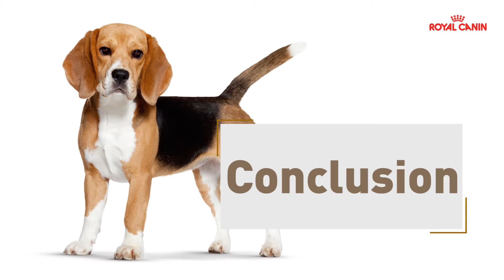Beagle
Le Beagle est connu pour sa tendance à prendre du poids. Cette formule aide à maintenir le poids de forme du Beagle grâce à une teneur adaptée en calories.